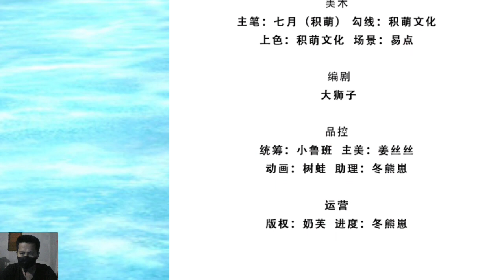Sword Immortal Martial Emperor 101 English